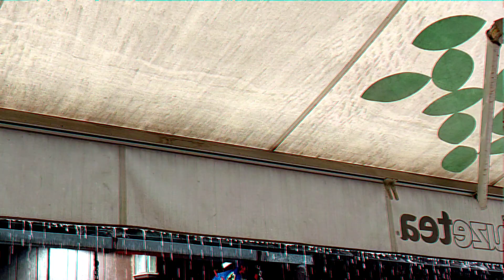UZAS: Raskinuli Stefan Karic i Jovana - kraj ljubavi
Raskinuli Stefan i Jovana

Javite se na email ukoliko imate bilo kakvih pitanja ili zahtjeva

VAZNO!